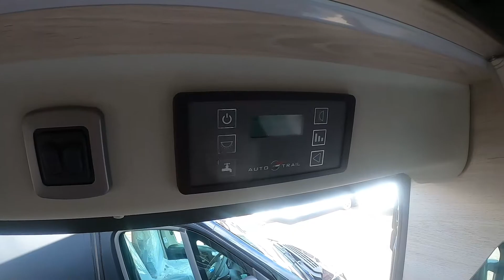N2020 Autotrail Adventurer 65